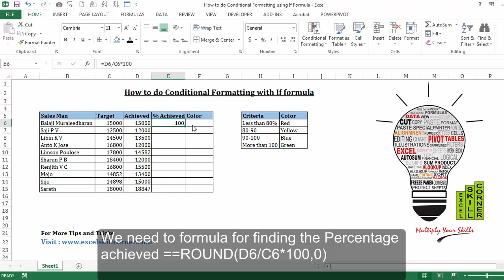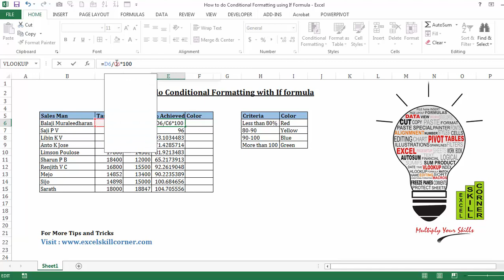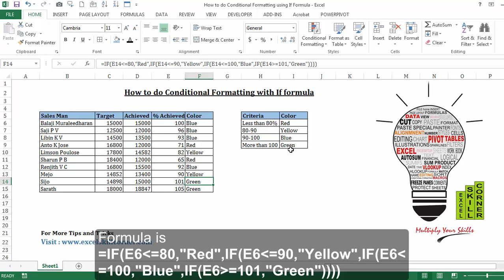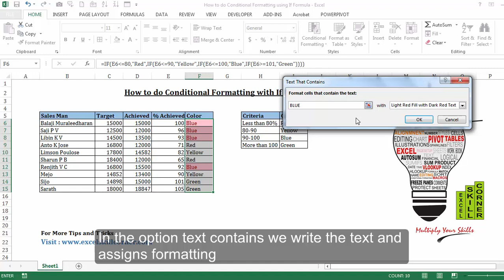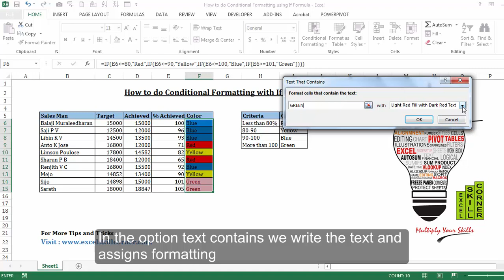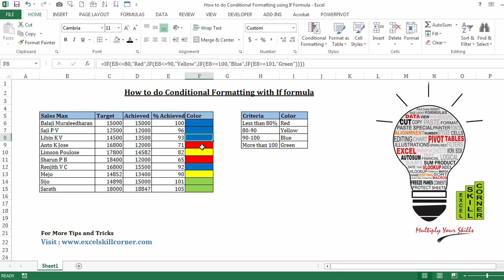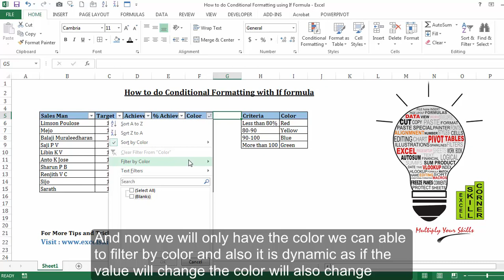How to use Conditional Formatting with If Formula in Microsoft Excel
In this video we will learn how to  use conditional formatting with If formula for the report formatting and it is very powerful for creating report visualization

Please click on below link for the work book
For getting Work book